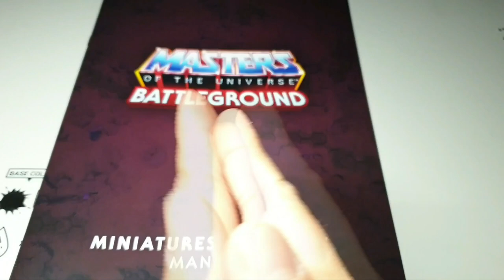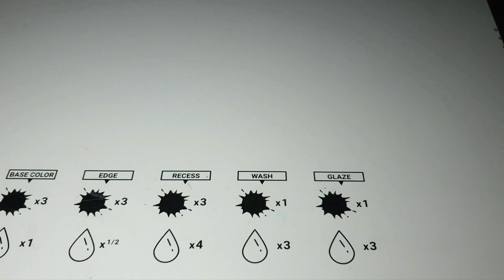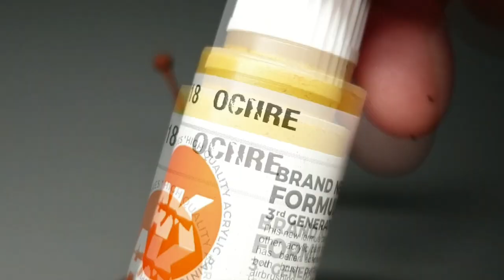Masters of the Universe Man - At - Arms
Hi.
Welcome back to my fine small mystical dojo vol.3
In this video, I show you a special easy trick and it works professionally!
Sorry for some light and sound issues, it's hot in here at 40° aaahhhh!

Hope you like it and share it if you want, thx for your support :-)

Miniature by Mattel /Archon Studio

Supporter
Frontier Wargaming